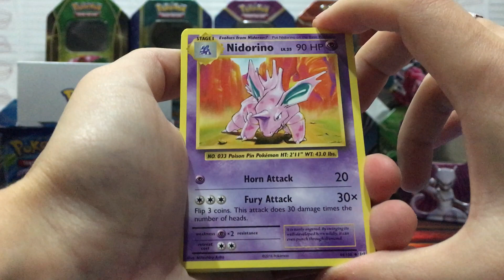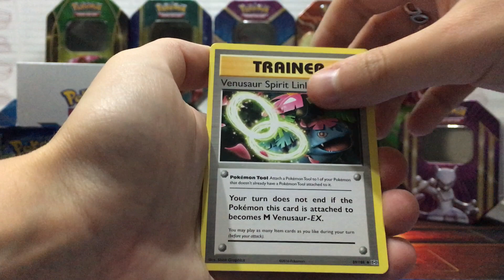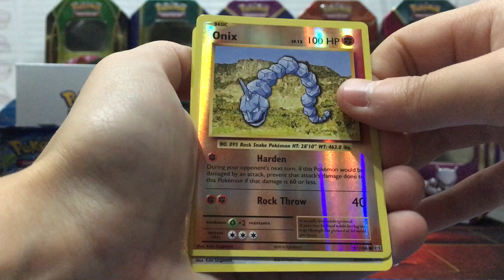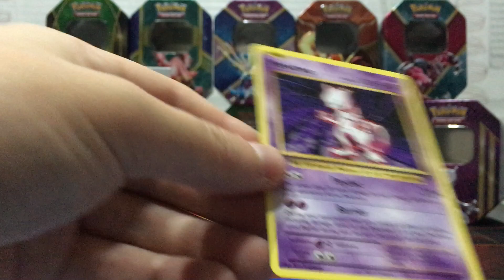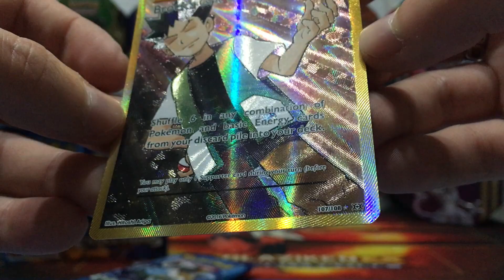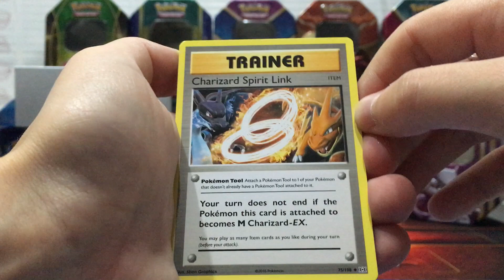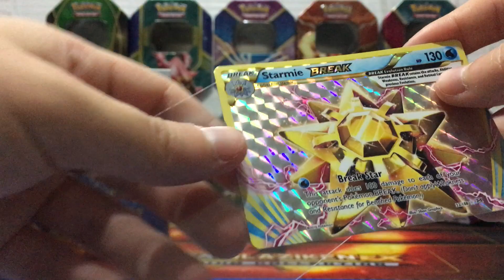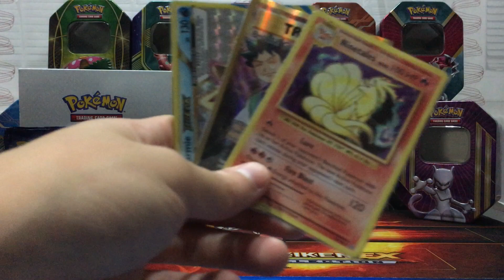Evolutions Booster Box PART 2 CZ/SK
Ahoj. V dnešním videu pokračujeme v otevírání boosterů ze série Evolutions. Po tomto videu nás čekají ještě 2 videa z tohoto booster boxu :-)